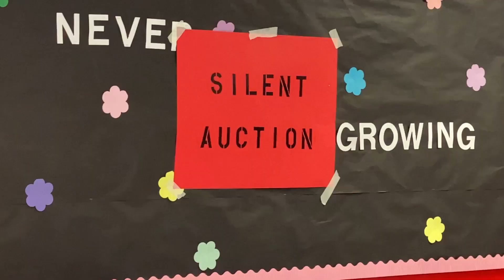Benefit Ride 10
Having a look around with most everything in place for the Benefit Ride tomorrow